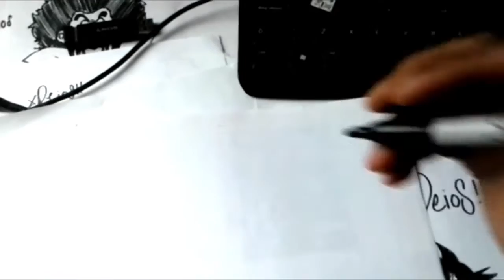Mira Y Animate a Dibujar A RYU DE STREET FIGTHER XDEIOS